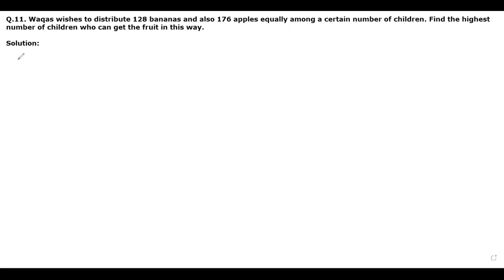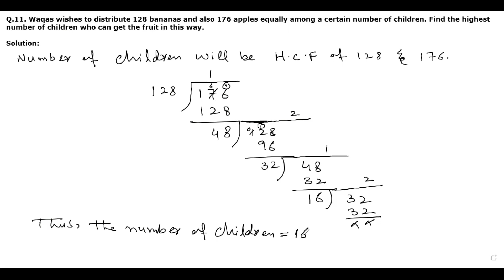Lecture 16 (H.C.F || Division)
Chapter 06 Algebraic Manipulation
In this tutorial we will find out the highest number of children, when bananas and apples are given.